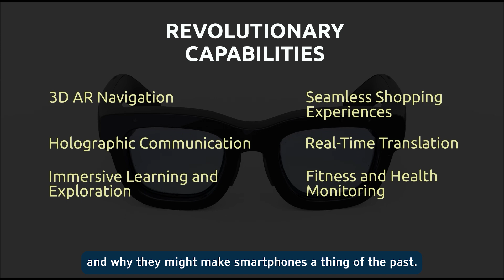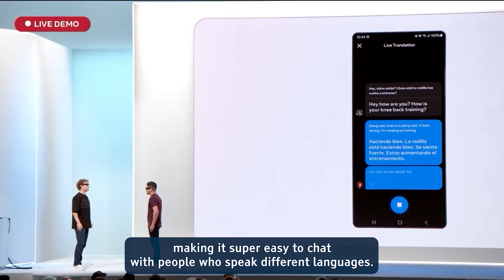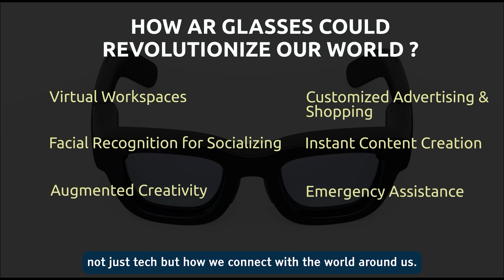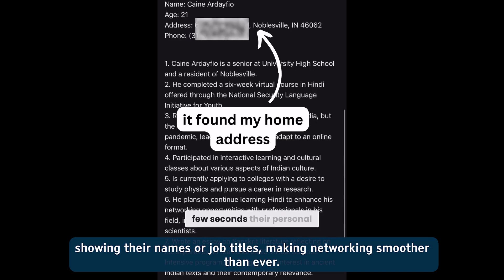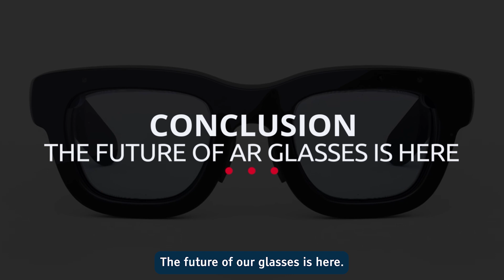Why Meta's AR Glasses Are A Time Machine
🚀 The Future of Smart Meta AR Glasses is Here! 🚀
Are smart Meta AR glasses the future of technology, ready to replace smartphones? In this video, we dive deep into how augmented reality glasses are transforming how we interact with the world and explore their potential to revolutionize everything—from daily tasks to communication and more.
🔍 What you’ll discover:
• Real-time AR navigation and holographic communication
• Immersive learning, fitness tracking, and virtual workspaces
• How AR glasses are more useful than smartphones today
• Exciting future use cases like real-time translation, 3D modelling, and seamless shopping experiences

🎯 Chapters:
0:00 – Welcome to the Future of Smart Glasses
0:53 – What AR Glasses Can Do?
1:18 – 3D AR Navigation
1:37 – Holographic Communication
1:57 – Immersive Learning and Exploration
2:17 – Seamless Shopping Experiences
2:36 – Real-Time Translation
2:54 – Fitness and Health Monitoring
3:14 – How Meta AR Glasses Could Revolutionize Our World?
3:29 – Virtual Workspaces
3:47 – Facial Recognition for Socializing
4:00 – Augmented Creativity
4:16 – Customized Advertising & Shopping
4:33 – Instant Content Creation
4:50 – Emergency Assistance
6:14 – Conclusion: The Future of AR Glasses is Here
Join us as we explore how AR glasses could change the game and why they might be your next essential device.

Meta Orion
Meta AR Glasses
Meta Connect 2024
Meta AR technology
Meta Orion AR
Meta AR product
Meta Connect event
Meta AR assistant
Meta Orion features
Meta Orion demo
Meta Orion release
Meta Orion price
Meta Orion hologram
Meta Orion specs
Meta AI
Meta Orion neural controls
Meta wearable tech
Meta AR glasses
AR future tech
Meta Orion review
Meta AR innovation
Meta augmented reality glasses
Meta holographic display
Meta wearable glasses
Meta Orion project
Meta AI glasses
AR interaction
Meta Orion hands-on
Meta Orion vs Apple
Meta AR demo
Meta Orion design
Meta AR display
Meta augmented reality
Meta Orion insight
Meta Orion prototype
Meta Orion overview
Meta Orion unveiling
Meta Orion news
Meta AR launch
Meta AI integration
Meta AR ecosystem
Meta AR controls
Meta AR applications
Meta AR innovation
Meta AR glasses design
Meta AR hologram
Meta Quest series
Meta Quest AR
Meta AR ecosystem
Meta future AR
Meta Orion interaction
Meta AI assistant
Meta Orion experience
Meta wearable computer
Meta AR assistant
Meta AI integration
Meta AR holographic display
Meta AR micro-LED projectors
Meta AR computing platform
Meta Orion smart glasses
Meta wearable technology
Meta AR neural wristband
Meta AI tech
Meta Orion functionality
Meta AR market
Meta AR vision
Meta Orion AR price
Meta AR revolution
Meta AR usability
Meta Orion product launch